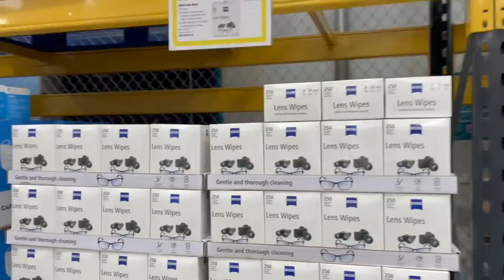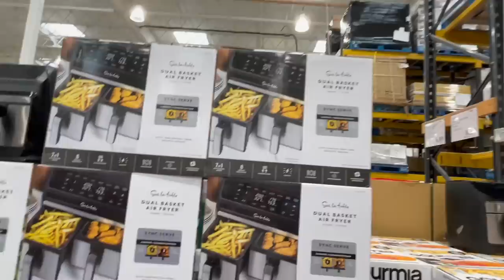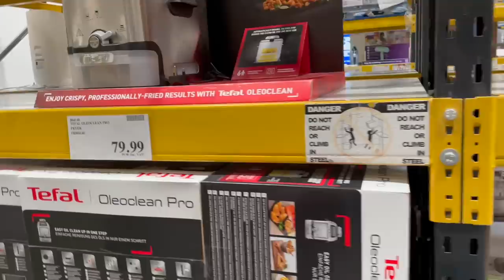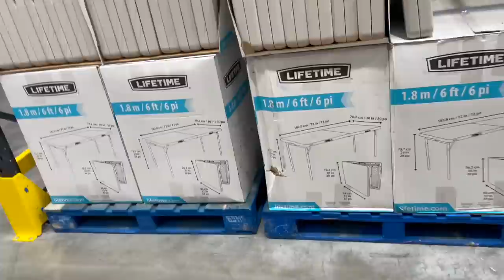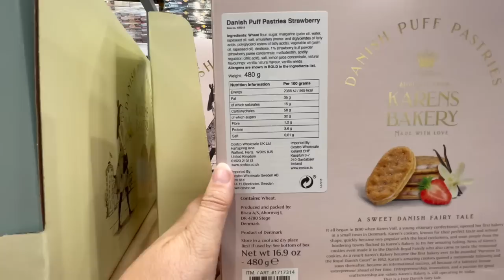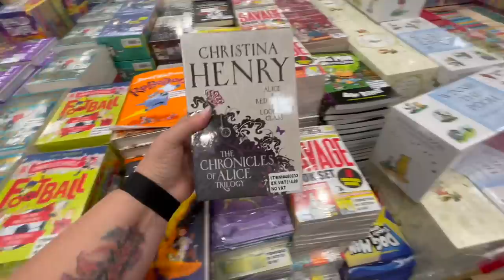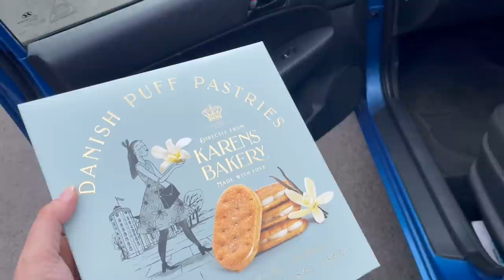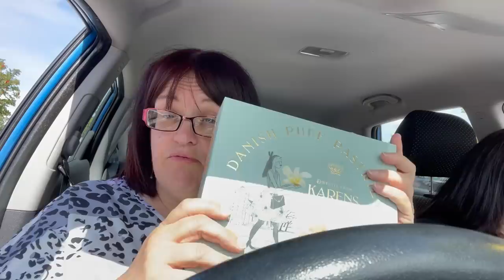COME SHOP WITH ME - COSTCO TRIP & HAUL | CARLA JENKINS